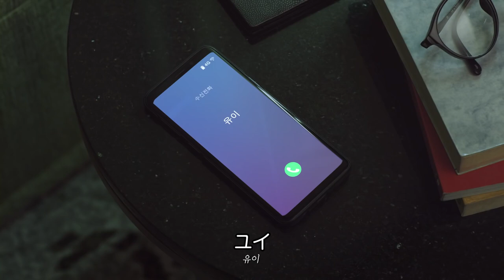[자막] 사쿠마 유이 "한국드라마로 배우는 연애지침서" l SHORT MOVIE CM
참이슬 광고에 출연한 사쿠마 유이 영상입니다.
한국 드라마의 엑기스만 모아 모아서 만든 일본 광고네요 ㅋㅋㅋ
진로가 이거 이거 재미난 걸.. 한본어까지 등장하고ㅋ

Release: Dec. 2021
🔗 0:00 【韓国ドラマあるある】 佐久間由衣&小関裕太の 「恋スル！チャミスル」